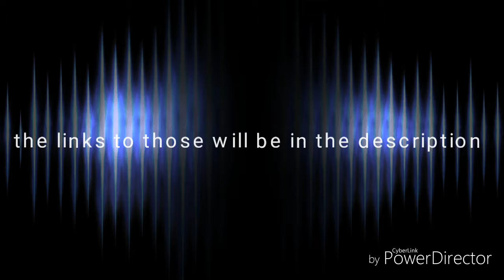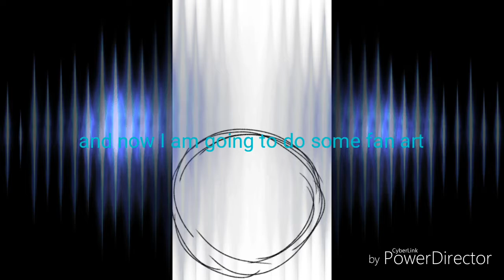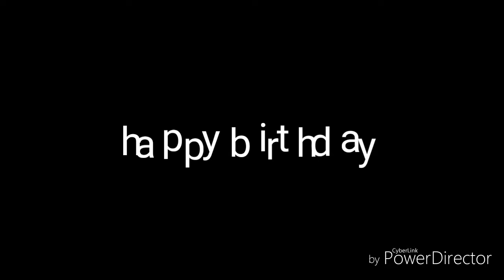Happy late birthday shads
Sorry guys no lucky wheel challenge today but I still hope you like this video

Link to fan arts